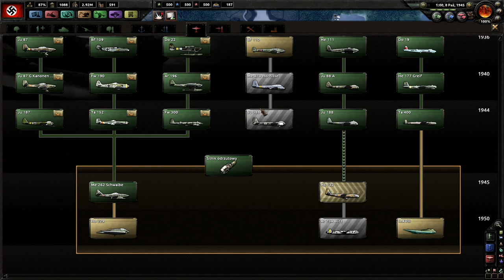Hearts of Iron IV - Rzesza Niemiecka #23 - Grenlandia (Gameplay PL)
Zbiórka na płytę Ras Luty Zostań Patronem Super Promocje Na Gry Kup Hearts of Iron IV

Opis Gry:
Hearts of Iron IV jest następną odsłoną serii popularnych gier strategicznych, w której gracze kierują polityką jednego z państw okresu międzywojennego oraz czasów II wojny światowej – za granice chronologiczne epoki uznano lata 1936–1948. Od nas zależy wybór strategii, rozwój wojska i decyzje o sojuszach czy wojnie. Za produkcję odpowiada szwedzkie studio Paradox Development, znane ze złożonych historycznych gier strategicznych. Firma z siedzibą w Sztokholmie wyprodukowała i wydała m.in. serię Europa Universalis czy nawiązujące do niej w wielu aspektach Crusader Kings oraz cykl Hearts of Iron. Najnowsza część działa na tym samym, nowym silniku co Europa Universalis IV oraz posiada odświeżony, bardziej czytelny interfejs użytkownika. Cechą charakterystyczną czwartej odsłony serii gier Hearts of Iron, podobnie jak poprzedniczek, jest wierne odtworzenie realiów historycznych połączone z pełną swobodą kreowania alternatywnej przyszłości. W Hearts of Iron IV gracze spotykają wiele autentycznych postaci czasów wojny (premierów, ministrów, dowódców), dokładnie odwzorowane są także wojska i technologie poszczególnych krajów. W produkcji pojawiają się również słynne wydarzenia historyczne – jako mini misje, kolejne etapy naszej rozgrywki, które możemy sobie wyznaczać. Ich wykonywanie zapewnia nam szybki zastrzyk punktów potęgi politycznej – kolejnej nowości w czwartej części. Stały zapas punktów jest nam potrzebny choćby po to, by wpływać na ministrów w rządzie lub wybierać kolejne mini etapy naszej kampanii. Podobnie jak we wcześniejszych częściach, gracze mogą kierować zarówno państwem aktywnie zaangażowanym w II wojnę światową (np. Wielką Brytanią czy Francją), jak i tymi z obrzeża ówczesnych wydarzeń, np. z Ameryki Południowej. Twórcy postarali się, aby – w przeciwieństwie do poprzednich odsłon serii – ograniczyć mikrozarządzanie, dając możliwość skupienia się na ogólnej strategii wojennej, a nie szczegółowej taktyce konkretnych armii. Wprowadzono także opcje grupowania prowincji w regiony, co ułatwia zarządzanie poszczególnymi lokacjami. Głębi grze dodaje również cykl dnia i nocy, jak i pór roku, więc przy planowaniu trzeba wziąć je pod uwagę.